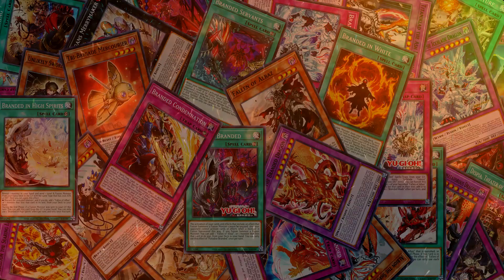DESPIA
Vamos espalhar a palavra de Despia pelo mundo !

RUMO AOS 3.000 INSCRITOS LET'S GOOOOOOOOOOOO !!!